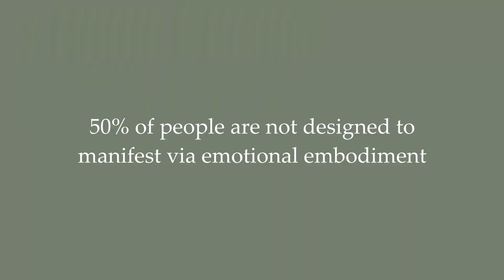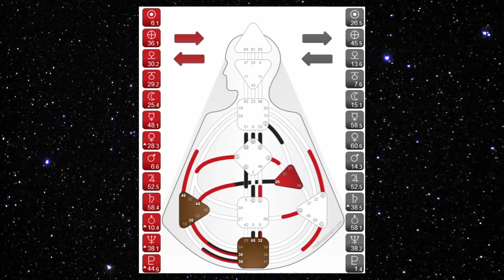How to ACTUALLY feel abundant before the money shows up 💸🙏 Human Design and Money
⭐️ Harness the power of all 9 energy centers for abundance with Wired for Wealth

Timestamps:
00:00 Emotional embodiment doesn’t work for 50% of people
01:29 Energy Centers in Human Design
04:33 Defined Solar Plexus and Money Manifestation
16:09 Undefined Solar Plexus and Money Manifestation

Is the conventional "feel it before you see it" advice for manifesting wealth not quite clicking for you? You're not alone and I promise nothing is wrong with you.

Let’s demystify the art of money manifestation techniques (and why this one may not be working for you) through the lens of Human Design.

The truth is that roughly 50% of the population isn’t meant to be manifesting via emotional embodiment. We’ll be diving into your chart today to identify whether that’s you (and if so, what to do instead).

This is for:
Anyone feeling blocked in their path to manifesting money
Spiritual seekers curious about integrating Human Design with financial abundance
Law of Attraction enthusiasts ready for a new perspective on emotional manifestation
Law of Assumption students who are fed up with not being able to live in the state of the wish fulfilled.
Human Design
Manifesting Money
Financial Abundance
Wealth Attraction
Spiritual Wealth
Emotional Manifestation
Defined Solar Plexus
Undefined Solar Plexus
Money Mindset
Spiritual Growth